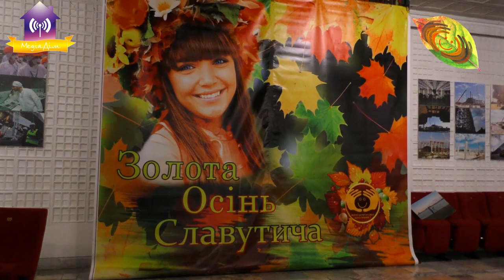«Золота осінь Славутича - 2019» 27.09 Заїзд учасників